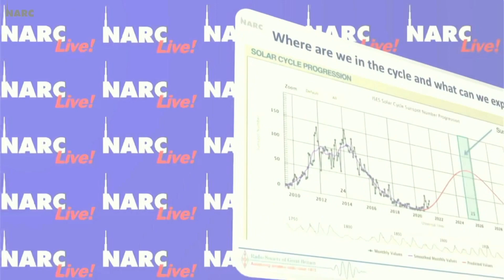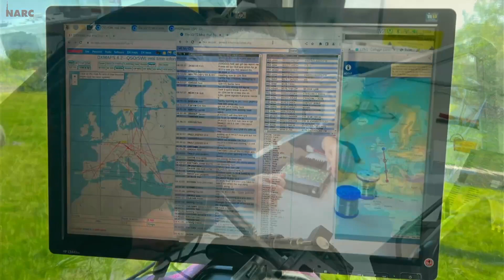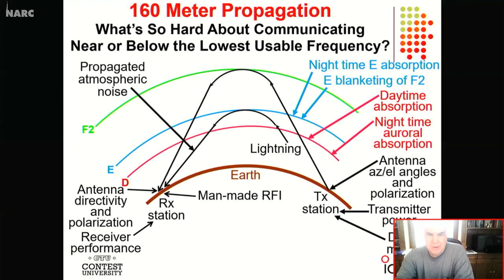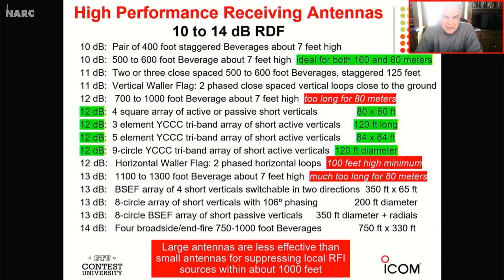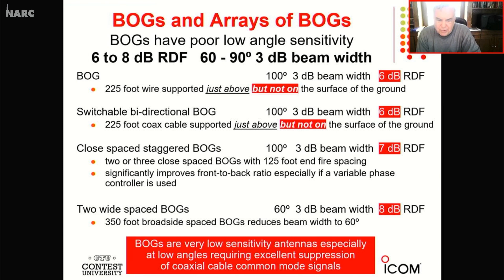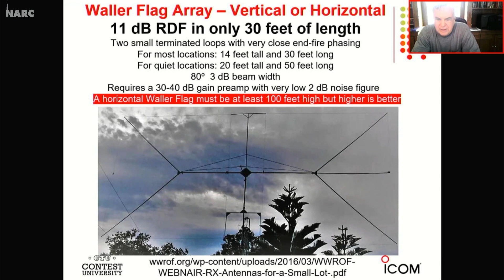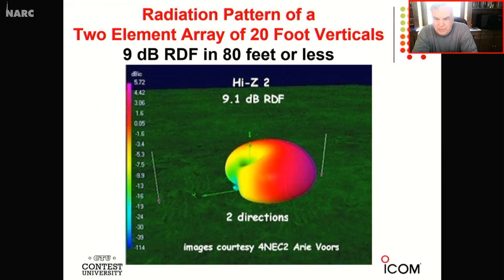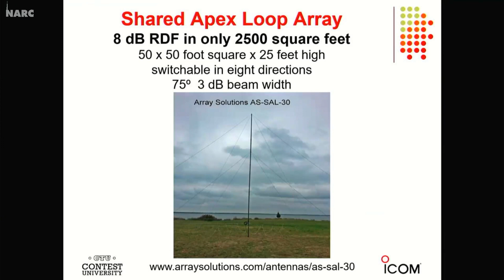NARC Live! 7th June 2023 - Low band Receiving Antennas with Frank Donovan W3LPL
NARC Live! as presented live on Wednesday 7th June 2023.
Featuring: Low band Receiving Antennas with Frank Donovan W3LPL
Plus your club news, pictures and our weekly competition 'What on earth is this...?!!

NARC Live! is a show which is broadcast live on Wednesday nights at 19.30 by Norfolk Amateur Radio Club.